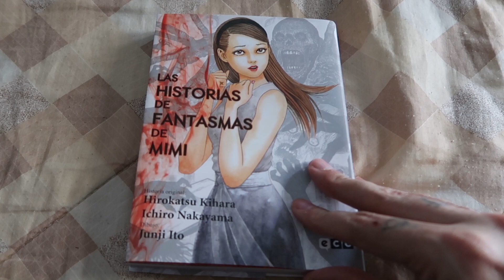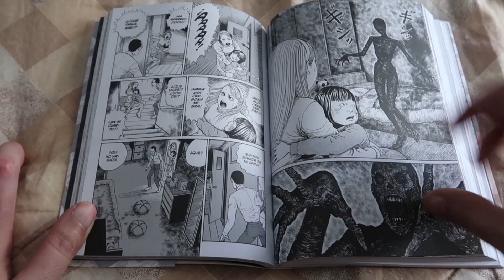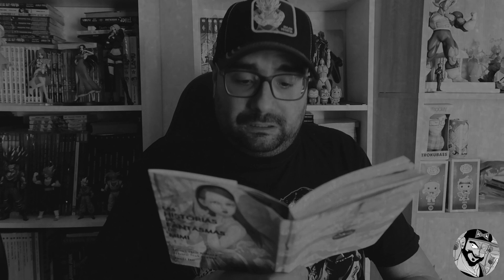👻 LAS HISTORIAS DE FANTASMAS DE MIMI | OJO CUIDAO CON ESTA CHICA! si quieres vivir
Se acerca la noche de Halloween y quería celebrar esta fecha en mi canal, es la primera vez que lo hago y me hace ilusión xD.
Hoy tenemos el manga titulado "Las historias de fantasmas de Mimi" un manga de terror dibujado por el maestro Junji Ito pero que está basado en una obra de Hirokatsu Kijara y de Ichiro Nakayama que a su vez, esta basado en hechos reales.